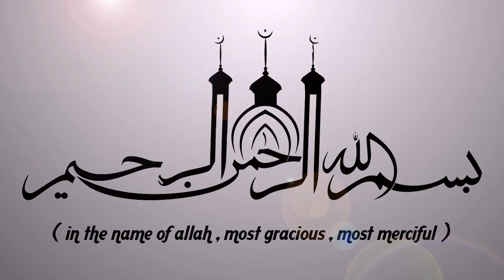സ്ത്രീകളെ അപമാനിക്കുന്ന പുരുഷന്മാരോട് | LATEST ISLAMIC SPEECH IN MALAYALAM 2019 | KABEER BAQAVI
സ്ത്രീകളെ അപമാനിക്കുന്ന പുരുഷന്മാരോട് || KABEER BAQAVI | ISLAMICSPEECHTV.COM || SUPER ISLAMIC MALAYALAM 2019 | LATEST ISLAMIC SPEECH MALAYALAM | RAMALAN SPEECH 2019

Latest Speech Malayalam || Islamic Speech Malayalam 2019 || Kabeer Baqavi New Speeches | Super Mathaprabhashanam